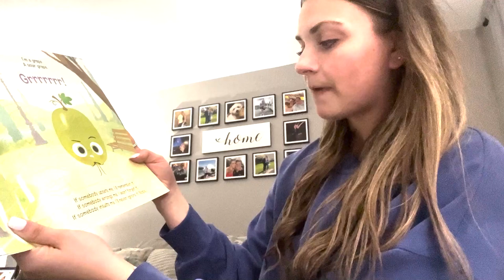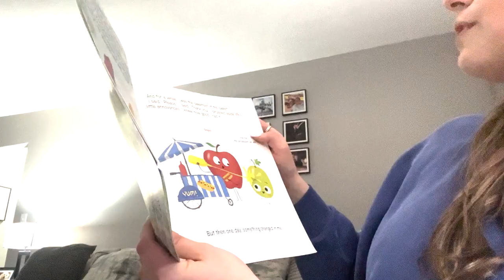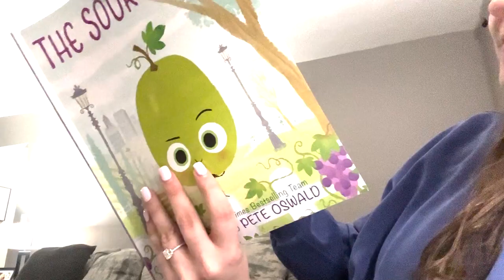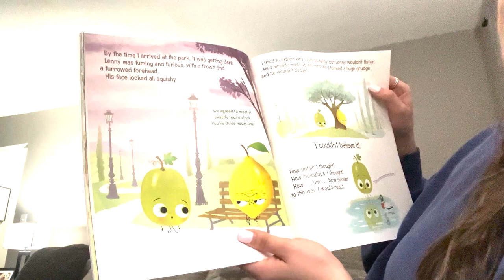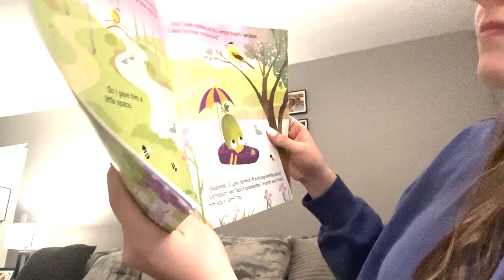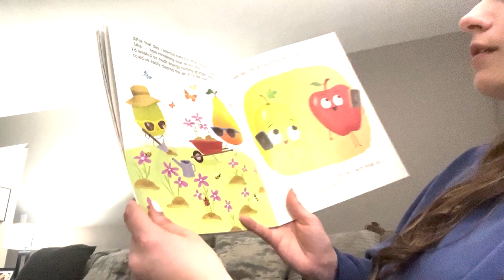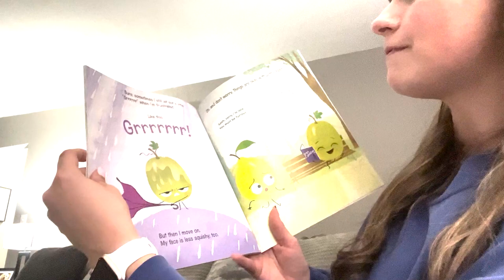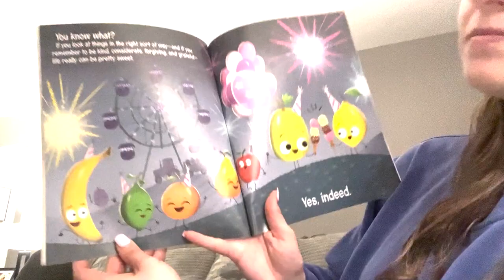Tuck-In Tuesday - "The Sour Grape"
In tonight's edition of "Tuck-In Tuesday", Miss Budzick reads "The Sour Grape" by Jory John and is illustrated by Pete Oswald. Rest easy CHES, we will see you in the morning!